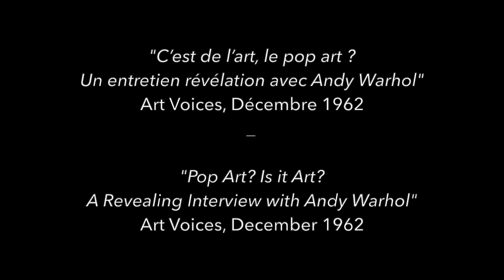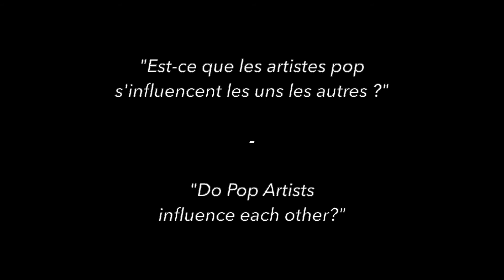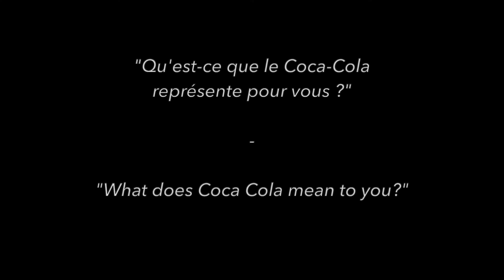Jacques Charles - Entretien Andy Warhol, Art Voices 1962.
"C'est de l'art, le pop art ? Un entretien révélation avec Andy Warhol" Art Voices, Décembre 1962.
Extrait de "Andy Warhol, Entretiens 1962/1987" traduits de l'américain et préfacés par Alain Cueff. Edition Grasset & Fasquelle, Paris, 2005.
Edition originale "I’ll Be Your Mirror" établie et introduite par Kenneth Goldmith. Publiée par First Caroll & Graf, New York, 2004.
Interprète: Jacques Charles, image & son: Milan Charles, décor: Paul Charles. Parole de Warhol, 2020. Hommage à Andy Warhol - Tribute to Andy Warhol.